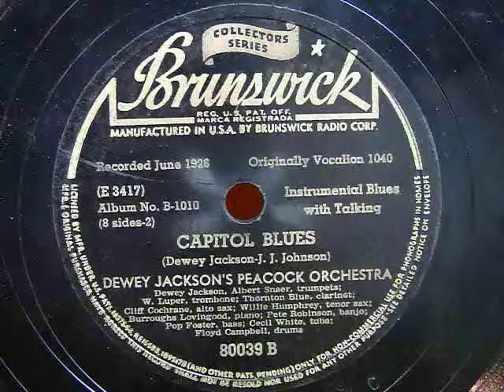CAPITOL BLUES(Dewey Jackson-J. J. Jahonson)